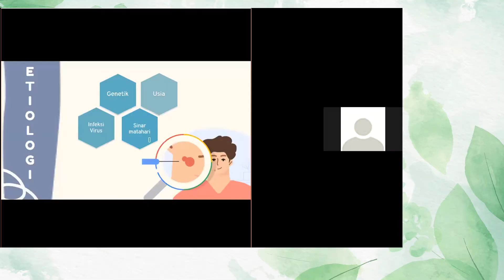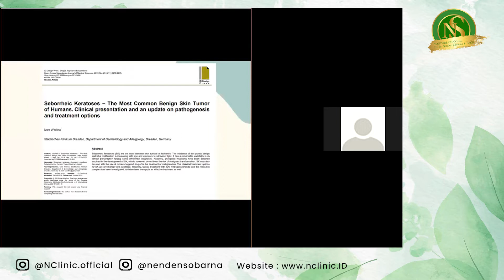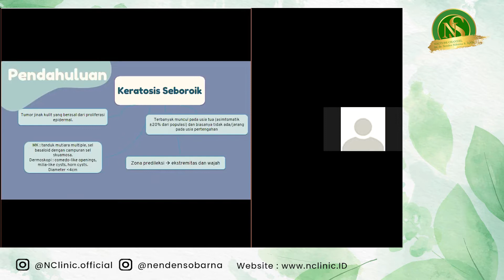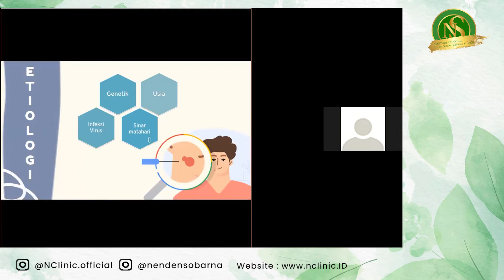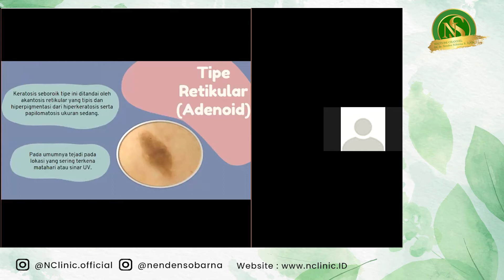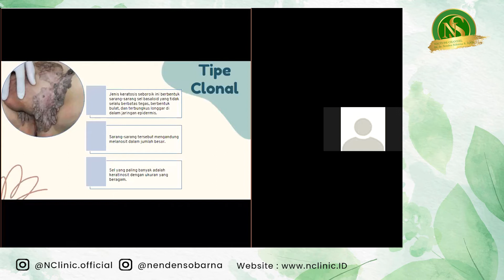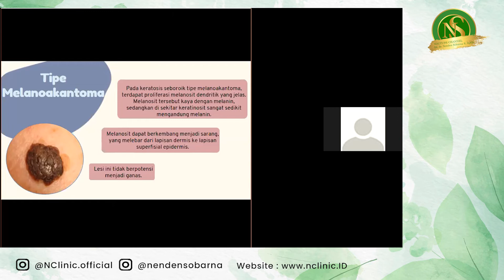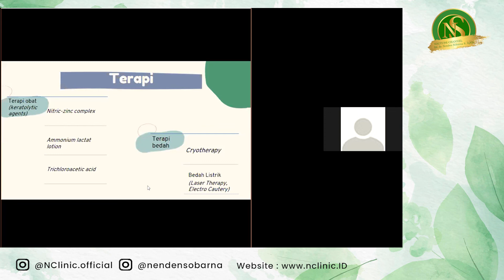Jangan Sepelekan Keratosis Seboroik, loh!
Hi every people, Wilujeng wayah kieu...